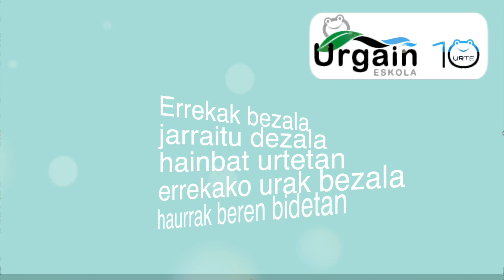URGAIN 10 URTE